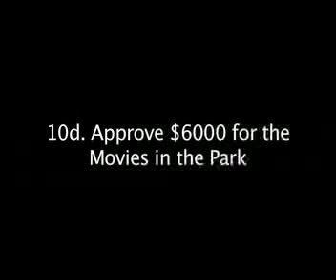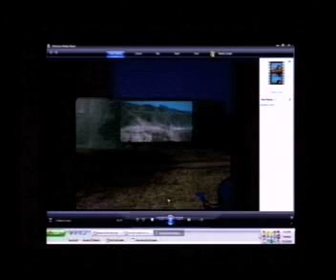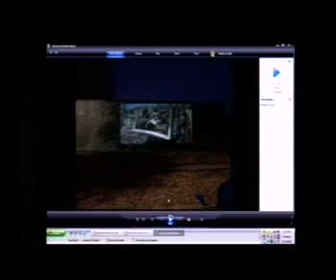San Bruno City Council Meeting 07-14-09 10d. Movies in the Park